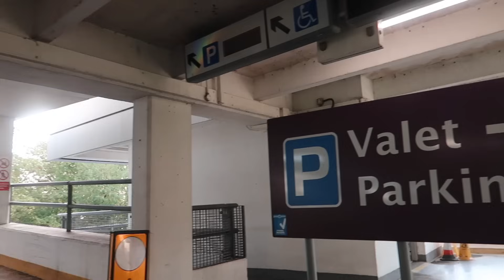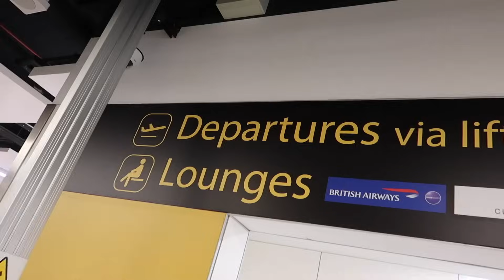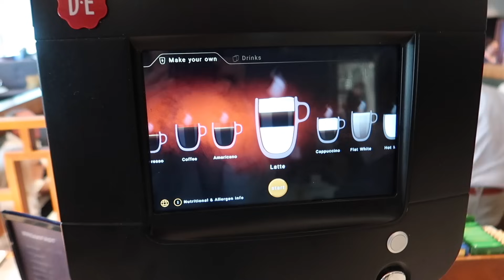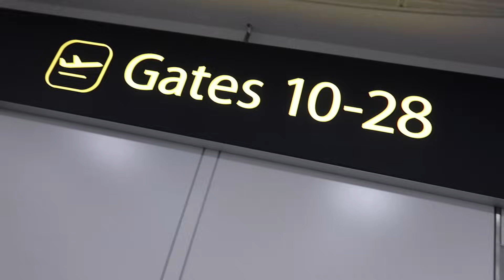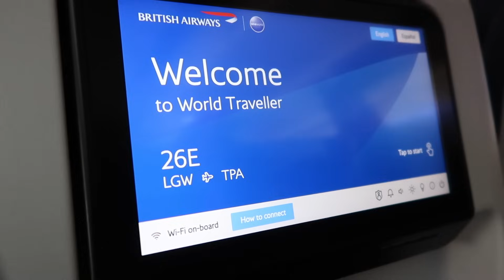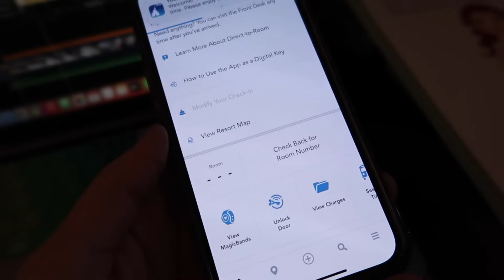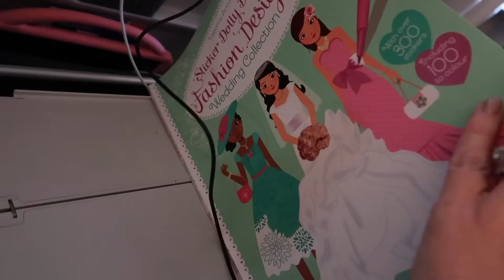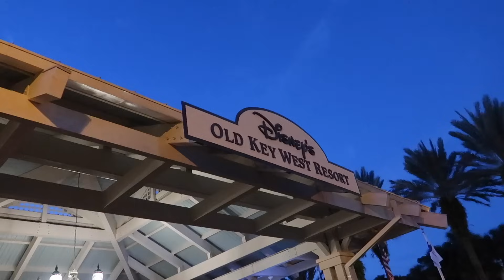FLORIDA TRAVEL DAY ✈️🇺🇸 the best travel day - london to tampa with BA + checking into old key west ✨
We are off on an epic Disney World adventure, so come with us! We had the most stress free travel day I think we've ever had?! Flying to Tampa is fast becoming our favourite way to arrive into Florida, it's super easy and usually a lot cheaper too!

✈︎ Equipment we use:
*Hand Grip

Hello and welcome! We are Siân, Callum, Lyla and Daisy ✨

We love to travel and adventure both near and far, ticking off the bucket list along the way, so come along with us! 🌎✈️🚢

Thank you so much for being a part of this amazing journey!

Much love,

The Knapps x